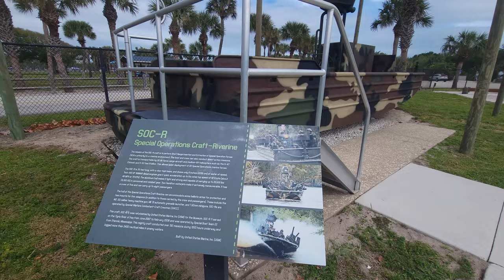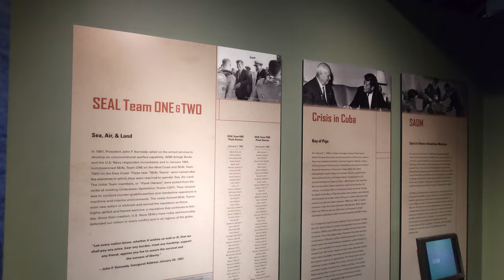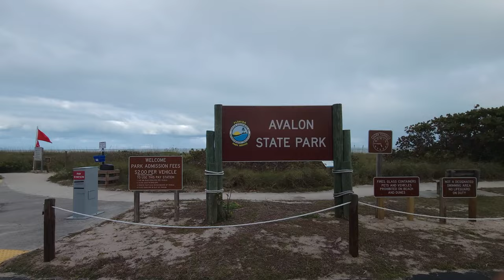Driving Up The Coast and a Visit To The Navy Seal Museum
From Lake Okeechobee it was time to start making my way north along the Florida coast.  Along the way I visit three state parks and the Navy Seal Museum at Fort Pierce.  It was much more interesting than I thought so give it a shot!
My destination for this day was Donald MacDonald Campground which is relatively close to the ocean and near Sebastian Inlet State Park.  Now that's the park to visit to spot all sorts of animals fishing, humans and birds alike.

Camp site by Lake Okeechobee:  26.98765, -80.62064

Lists of most of my gear:

--Other Gear:
PGYTECH Action Camera SnapLock Plate
PGYTECH MANTISPOD PRO Mini Camera Tripod
CamGek Extendable Pole/Selfie Stick with Aluminum Tripod

Video editing software:  Davinci Resolve Studio 18.6
Image Editing Software:  Gimp 2.10.6 on Windows